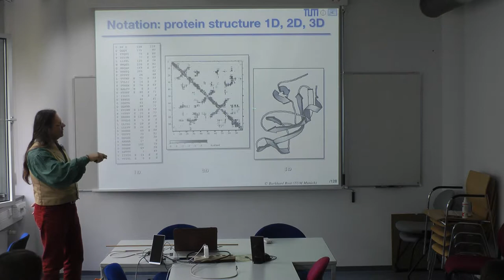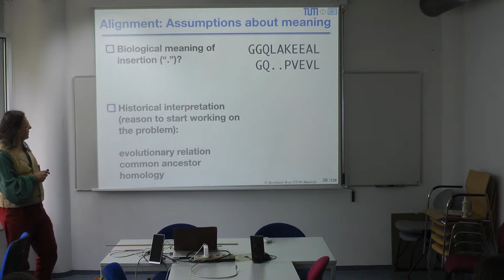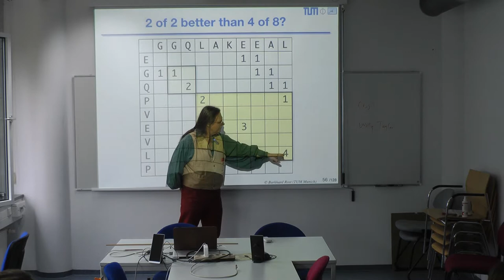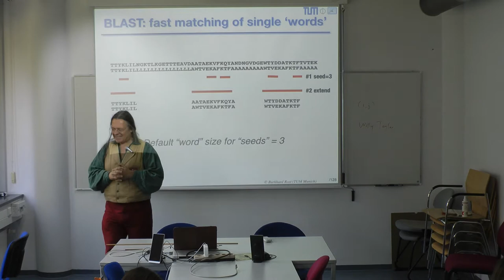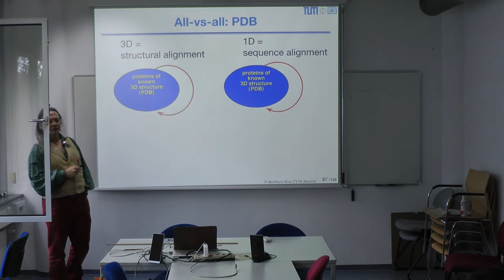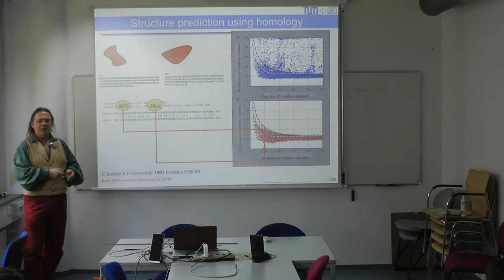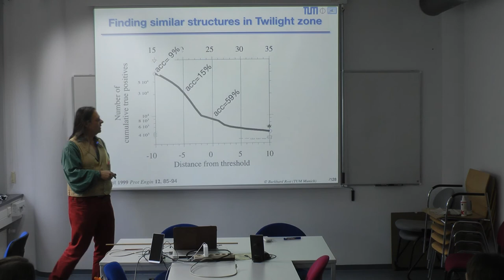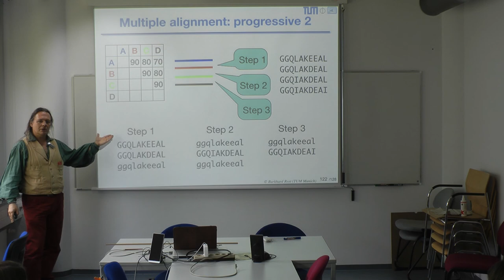Protein Prediction I Advanced - Lecture 3 "Alignments I"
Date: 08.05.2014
Speaker: Burkhard Rost